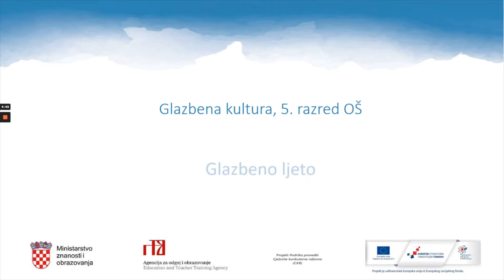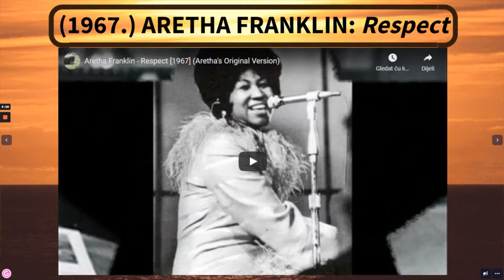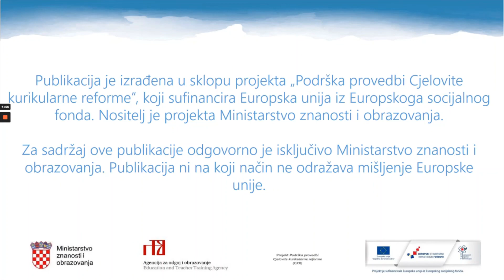Glazbena kultura, 5.r. OŠ - Glazbeno ljeto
Autor: Sandra Poštić